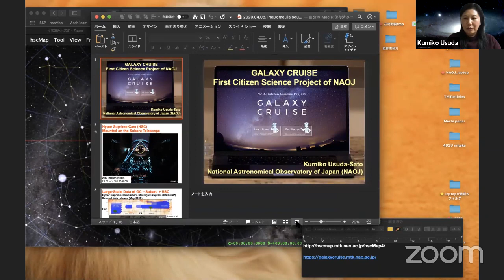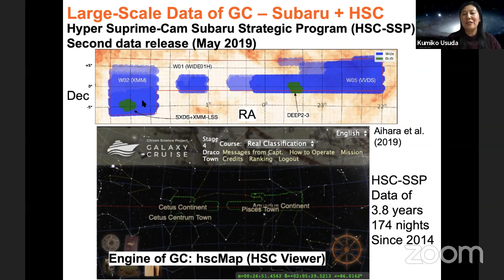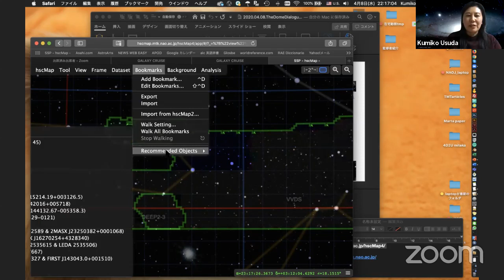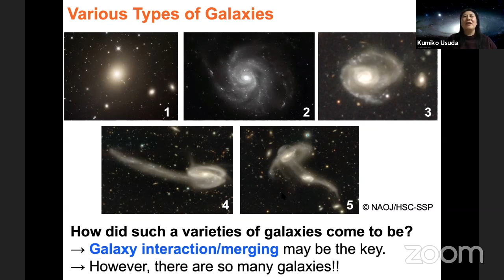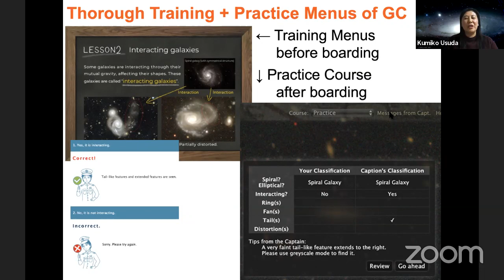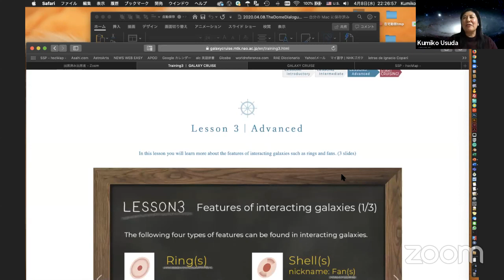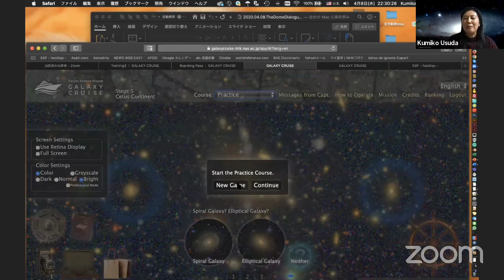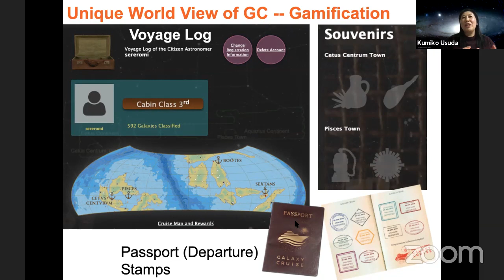e-Conference #5, Part 1 (8 April 2020)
"Dome Dialogues" e-Conference #5, Part 1
Originally aired April 8, 2020, with start time of 9 a.m. EDT.

e-Conference Agenda (Part 1):
0:44 -- Introductions
4:37 -- “Galaxy Cruise at the National Astronomical Observatory of Japan”: Kumino Usada (NAOJ)